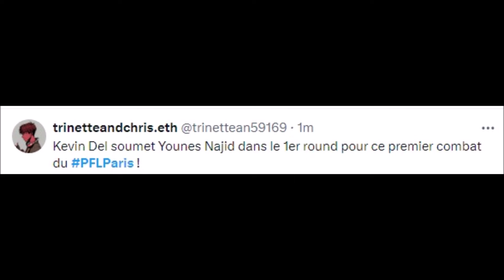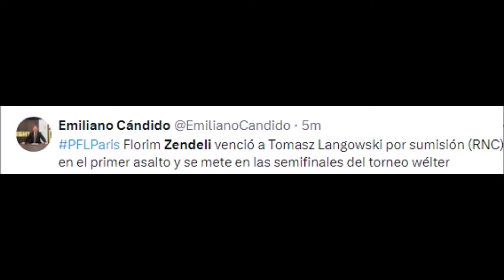FIGHTERS REACT TO FLORIM ZENDELI SUBMITTING TOMASZ LANGOWSKI | PFL ZENDELI VS LANGOWSKI REACTIONS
MMA Gear

Boxing Gloves

Mouth Guard

FIGHTERS REACT TO FLORIM ZENDELI SUBMITTING TOMASZ LANGOWSKI | PFL PARIS ZENDELI VS LANGOWSKI REACTIONS

langowski vs zendeli,
dulatov vs zendeli,
florim zendeli vs dulatov,
lubin vs gallimore,
albon pervizaj vs dusan veletic,
aleksei papin vs ilunga makabu,
abram martinez boxing,
zendeli dulatov,
alain ilunga efc,
bute vs andrade,
bute vs andrade 2,
bujar tahiri boxen,
boks ilir latifi,
caio borralho contender series,
erickson lubin vs luis arias full fight,
dulatov vs zendeli full fight,
erickson lubin vs,
eli aronov vs mariusz ksiazkiewicz,
f padilla ufc,
f padilla mma,
florim zendeli vs,
gilbert urbina vs orion cosce full fight,
gabriel bonfim trevin giles,
gabriel bonfim contender series,
gabriel bonfim vs giles,
ilir latifi vs tanner boser,
ilir latifi vs osp,
khalil coe on alex pereira,
kamran vs mo abdallah,
maurice adorf full fight,
demetrius andrade vs alantez fox,
bo nickal ufc contender series full fight,
bo nickal first contender series,
bo nickal dwcs full fight,
okolie vs prasovic,
parker porter vs justin tafa full fight,
parker porter vs tafa,
parker porter mma guru,
porter vs tafa full fight,
aiemann zahabi vs ricardo ramos,
cody brundage vs sedriques dumas full fight,
sd dumas vs cody brundage,
sd dumas contender series,
trevin giles vs gabriel bonfim,
tafa vs parker porter,
uros medic contender series,
ufc porter vs tafa,
florim zendeli vs holodenko full fight,
xavier alaoui mma,
xander zayas today fight,
xander zayas full fight,
xander zayas fight live,
zendeli vs dulatov,
zendeli,
kevin lerena vs sefer seferi,
ilir latifi vs rodrigo nascimento full fight,
florim zendeli,
florim zendeli vs holodenko,
florim zendeli 2023,
florim zendeli vs,
florim zendeli vs wladimir holodenko,
florim zendeli nfc,
florim zendeli mma,
florim zendeli vs holodenko 2 full fight,
florim zendeli holodenko,
florim zendeli vs abevi,
florim zendeli best of,
florim zendeli live,
florim zendeli highlights,
florim zendeli dulatov,
florian zendeli,
florim zendeli fight,
nfc florim zendeli,
florim zendeli vs holodenko 2,
florim zendeli vs holodenko reaction,
wladimir holodenko vs florim zendeli,
florim zendeli interview,
florim zendeli vs islam,
jetmir zendeli,
florim zendeli kampf,
nfc mma florim zendeli,
florim zendeli nfc 15,
tv21 florim zendeli,
tv 21 florim zendeli,
zendeli dulatov,
ufc kosova,
florim zendeli wladimir,
zendeli,
zendeli vs dulatov